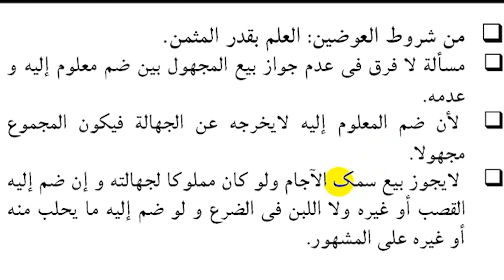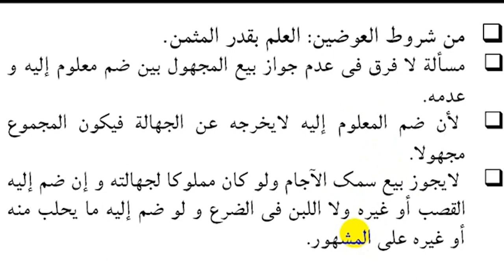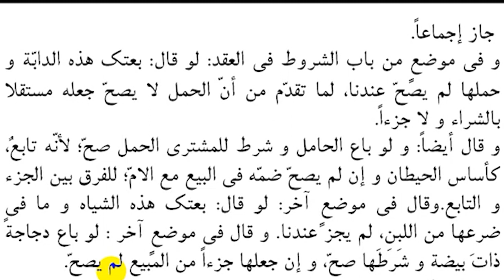مکاسب حصہ سوم ، سبق152،شرایط العوضین،شرط چہارم العلم بقدر المثمن۔Makasib Part03lesson152